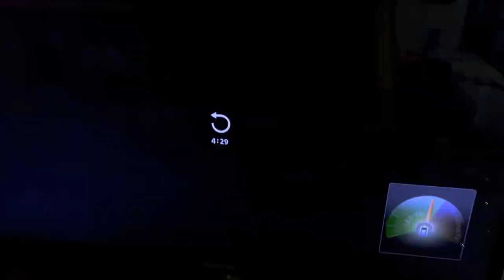Cesaro vs Johnny gargano wwe2k22